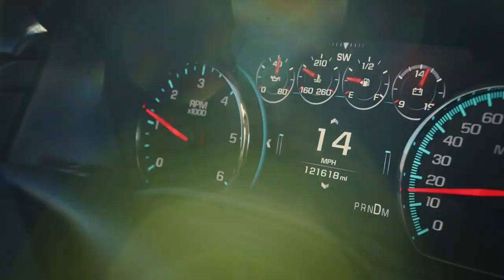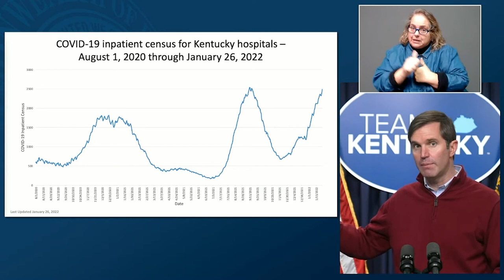Omicron Surge Has Hospitals Close to Breaking Records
Due to the increased number of Omicron variant cases, Kentucky hospitals are running low on ICU beds.